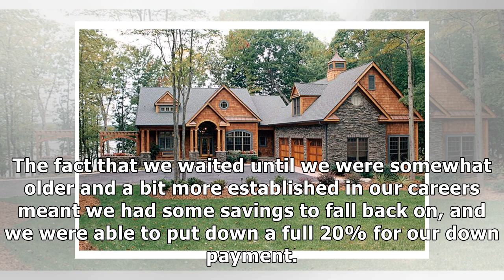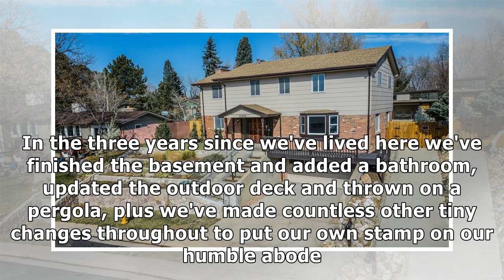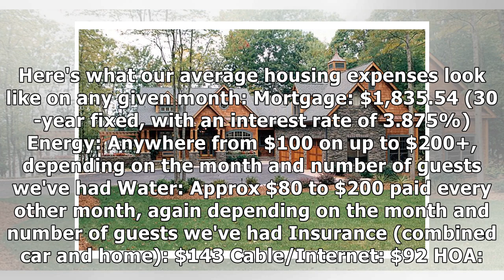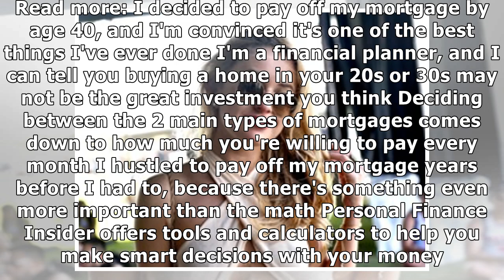I own a 3-bedroom, 3-bathroom house in Denver. Here's exactly what it costs every month